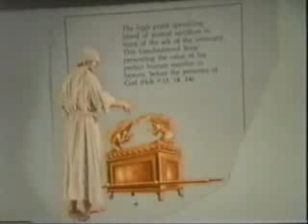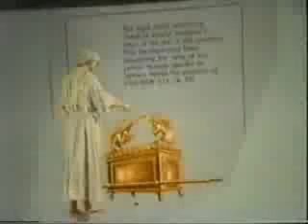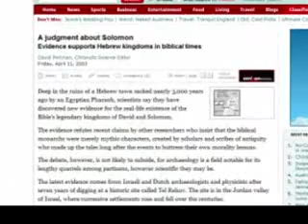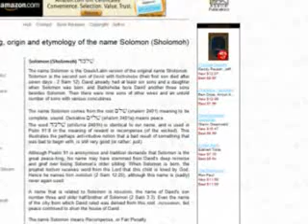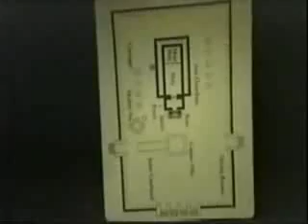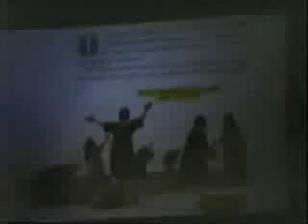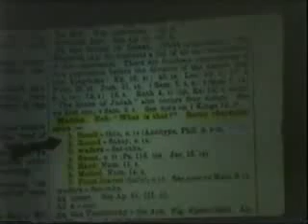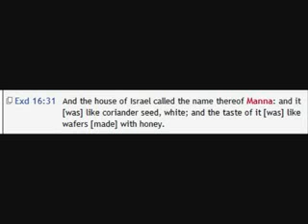Debunking Jordan Maxwell Part 2/6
Debunking Jordan Maxwell, The Movie Jordanus Maximus By Chris White

This is a film detailing the many mistakes and outright lies of Jordan Maxwell. After months of research and checking Jordan Maxwell's "facts" I found him to be a very deceptive and manipulative teacher. In addition to debunking many of his claims this films looks at his motivations and associations and shows that his philosophy is exactly that of the So called New World Order although its very cleverly hidden. You will find his devotion to Theosophy includes naming Himself "Jordanus Maximus" I used to believe everything this man said. Not anymore. Does the sun die on the cross of the zodiac? Is the compass rose an acronym for "NEWS" Does Christ mean "oil"? Does anoint mean "sex"? Is God merely a volcano? Does the ark of the covenant represent the feminine ability to give life? Did King Solomon exist? Is the name Solomon derived from Sol OM On Does OM mean The Sun? Do we call turning on lights "on" because of Heliopolis? Does Solomons temple represent sex? Was Manna in the bible psychedelic mushrooms? Where is the mushroom painting? Does mushroom art in the 1200 speak for Christianity? Does Judaism come from Saturn Worship? Did the Egyptians say the sun was setting because of their god Set? Does Yahweh or YHWH mean the building up and releasing of dynamic energy? And is it associated with sex? Did Jordan Maxwell get His name from Blavatskys "Jordanus Maximus" and why is he lying about it? Jordan Maxwell calls for a new world order He says God communicates with us only through symbols He says the non-human/human hybrids are here and that they have a "divine right" to rule over us and that he is smart enough to accept it. He also says that these hybrids are going to reward him for understanding their symbols Jordan Maxwell describes his encounter with aliens Jordan Maxwell explains how he told these entities that he would do their will as long as the didn't come to him in his room or "abduct him" And he explains how this deal was later confirmed and they would "channel" through him. He describes his uncle and family in the Vatican and the mob and says they are one in the same.